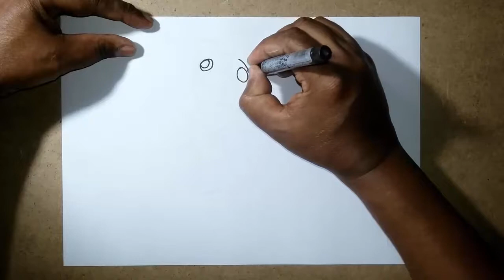How To Draw Piggy Roblox Step by Step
Learn How To Draw Piggy in this really easy drawing tutorial. How To Draw Piggy  for kids easy Method step by step instructions help you . Learn to sketch and draw better with these tutorials.